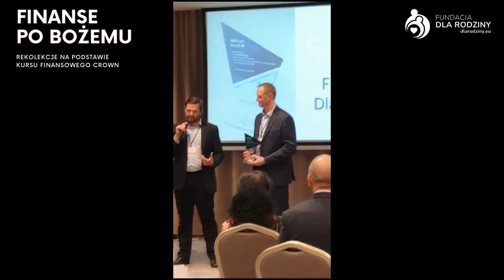Wręczenie nagrody za partnerstwo - Fundacja Crown - Fundacja dla Rodziny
Jako Fundacja zostaliśmy wyróżnieni nagrodą za solidne partnerstwo i realizację wspólnej misji umożliwiania ludziom poznania Bożej ekonomii. 🙏💰

Wręczenie nagrody odbyło się 11 listopada na konferencji "MOCniejsi razem", którą w Krakowie organizowała Fundacja Crown z okazji 15 - lecia istnienia.

Dziękujemy za to wyróżnienie!

Wartości Fundacji:
🙏 wiara, prawda i rodzina.

Misja Fundacji dla Rodziny brzmi:
Pomagamy wzmacniać relacje w rodzinach. 👨‍👩‍👦👨‍👩‍👧‍👧

Tworzymy środowiska i miejsca wzrostu dla ojców, matek, małżonków, rodziców. Budujemy przestrzeń i dostarczamy skuteczne metody wzmacniające relacje w rodzinach opartych na wartościach chrześcijańskich. Organizujemy: rekolekcje wakacyjne, warsztaty, kursy, biwaki. Współpracujemy z osobami żyjącymi zasadami, których nauczają.
Stworzymy dom formacyjno-warsztatowy dla rodzin, dostosowany do indywidualnych potrzeb rodzin.  ❤️

Polecamy inne nasze inicjatywy.

Podoba Ci się to co robimy? 😇
Wesprzyj nas!
Tytuł wpłaty: Darowizna na cele statutowe - działalność dobroczynna polegająca na pomocy małżeństwom i rodzinom

Fundacja dla Rodziny
📪 Ul. Wiosenna 2 lok. 5
       55-200 Oława
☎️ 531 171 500